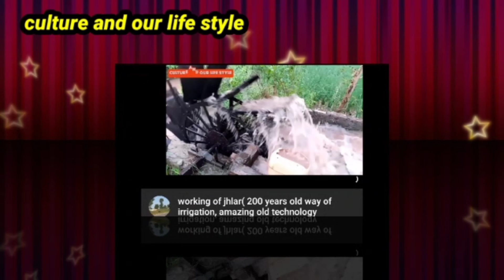party hundred subscriber complete thanks viewers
# pwri